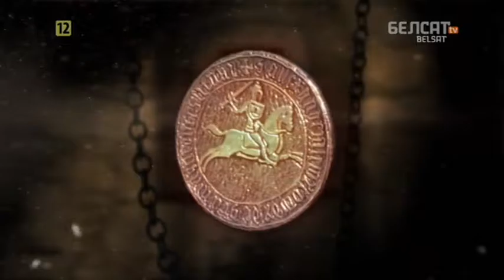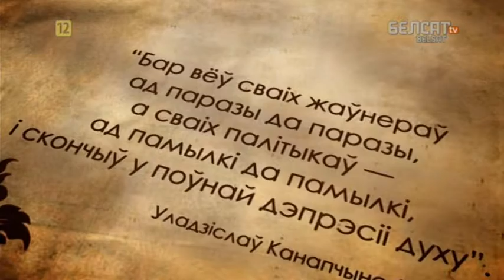Гісторыя пад знакам Пагоні. 113 Барская канфедэрацыя